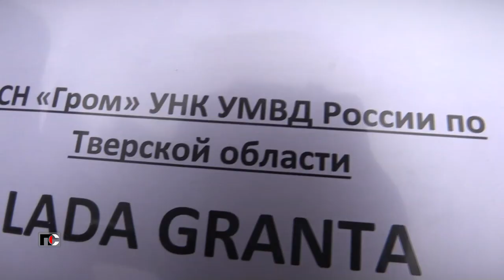Патрульная Служба - 23.07.17